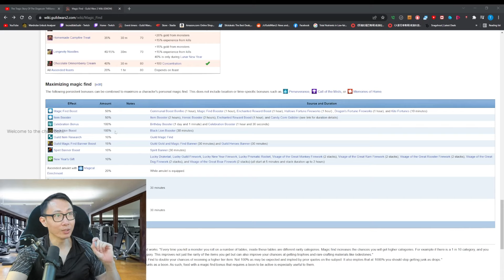Guild Wars 2 - Opening 1571 Divine Red Envelope (917% MF)